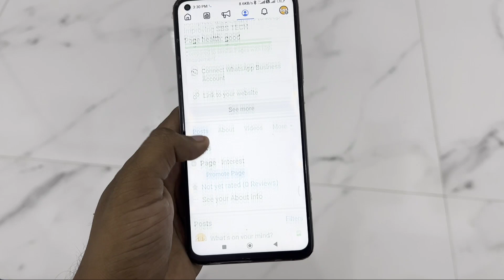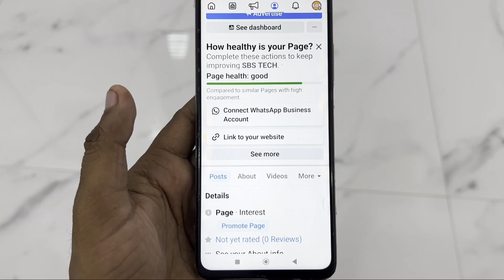What is Promote Option On Facebook Page || Facebook Page Me Promote Feature Kya Hota Hai